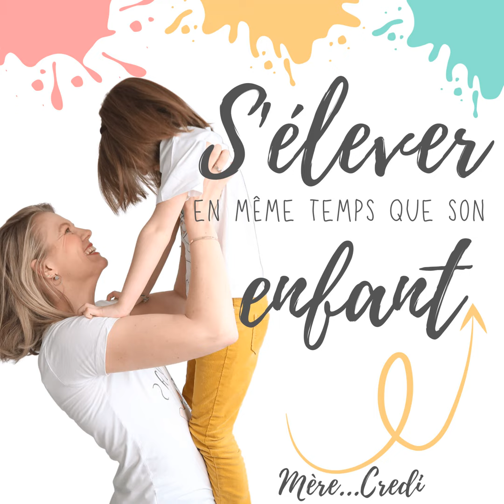8. Punitions et Parentalité Bienveillante : Par quoi les remplacer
Aujourd’hui, dans cet épisode nous allons parler de la place des punitions dans la Parentalité Bienveillante.

Au programme :

- Comprendre pourquoi nous ressentons le besoin de punir (et ce n’est pas ce qui te vient naturellement à l’esprit !) en prenant conscience des 3 principales raisons

- Pourquoi les punitions sont persona non grata dans tout ce qui se rapporte à la Parentalité bienveillante, positive, consciente, respectueuse de l’enfant (quelque soit le nom que tu lui donnes)

  •  Leurs liens avec les VEOs (Violences Educatives Ordinaires)

  •  Les conséquences pour un enfant puni

- Les alternatives aux punitions : Conséquence et réparation : Ce que ce n’est pas, et ce que c’est.

- Soit indulgente avec toi sur ce nouveau chemin… Tu es une maman parfaitement imparfaite et comme tout changement de pensée, de façon de faire, cela se fera progressivement.

👓 Changement de regard :

Dans cet épisode, je souhaite t’aider à prendre conscience pourquoi les punitions sont contre-productives dans l’accompagnement de ton enfant et comment remplacer ce réflexe que nous avons de vouloir punir. Comment fixer un cadre clair à ton enfant, tout en étant bienveillante (avec ton enfant, mais aussi avec toi !)

Episodes recommandés :

· Episode 2 : Les 3 raisons de faire le choix d’une relation de coopération

· Café Papote N°9 : Je me sens jugée et critiquée en tant que maman

· Langue des signes avec Marie Cao alias littlebunbao sur les réseaux

· Les mots sont des fenêtres, ou bien ce sont des murs de Marshall Rosenberg (CNV)

· La discipline positive de Jane Nelsen

⭐ Si tu as aimé cet épisode, s’il t’a été utile, je t’invite à le partager, à en parler autour de toi. Ou si le cœur t’en dit de me laisser une note de 5 étoiles sur ApplePodcast ou sur ta plateforme d’écoute !

🧭 La Boussole des émotions : le guide pour accompagner ton enfant au retour au Calme avec des outils CONCRETS et SIMPLES